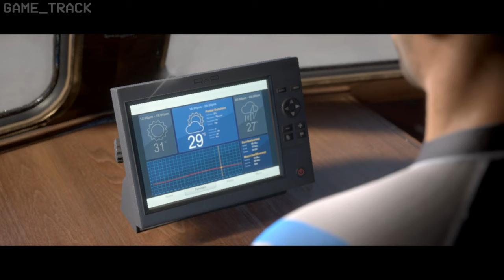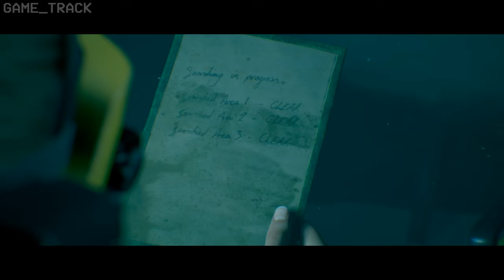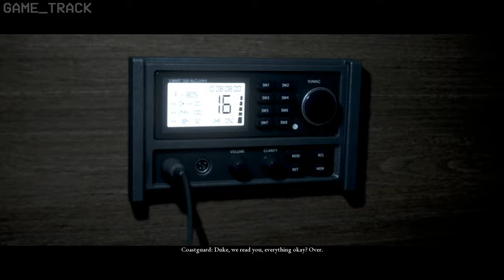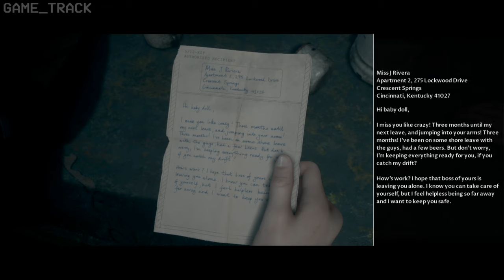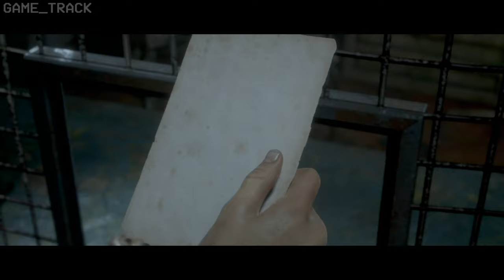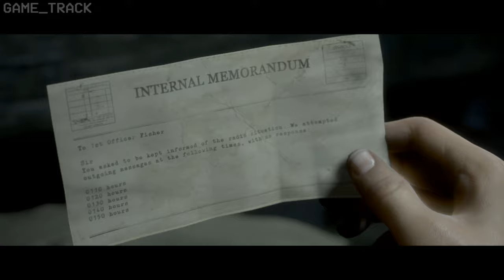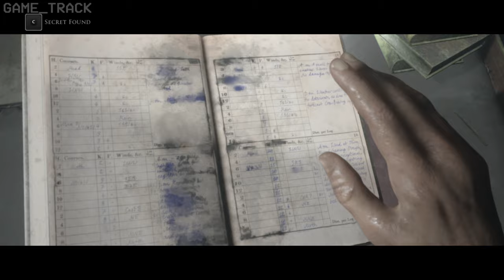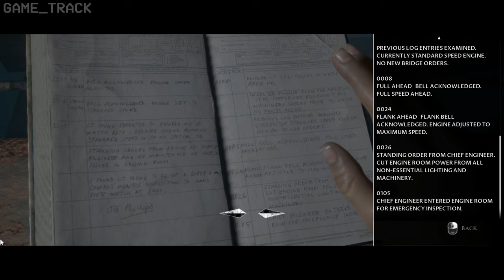Man of Medan FULL Game Walkthrough (Everyone Lives, Best Ending) (The Dark Pictures Anthology)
Man of Medan FULL Game Gameplay Walkthrough (Everyone Lives, Best Ending) (The Dark Pictures Anthology) | man of medan full game walkthrough | man of medan full gameplay | man of medan gameplay | man of medan longplay | man of medan walkthough/playthrough | man of medan good ending gameplay | man of medan all chapters

This video shows complete Walkthrough of Man of Medan with Best Possible Choices and good Ending! Timestamps are also given in the description so you can skip to any part you want.

Timestamps -

00:00 Intro
00:54 1. Chinese Market
19:20 2. The Duke
24:56 3. Wreck
42:56 4. Dive
54:05 5. Ghost Story
01:03:01 6. Intrusion
01:15:27 7. Storm
01:22:05 8. Abandoned Ship
01:26:44 9. Trapped
01:36:00 10. An Escape
01:42:46 11. Caskets
01:50:54 12. Danny
01:58:33 13. Finding Friends
02:08:09 14. Ritual
02:16:13 15. Pressure
02:17:14 16. Plunged
02:20:36 17. Glamor Girl
02:29:53 18. Revenge
02:34:06 19. Distress Signal
02:46:32 20. Depths
03:02:45 21. Distributer Cap
03:11:15 Ending